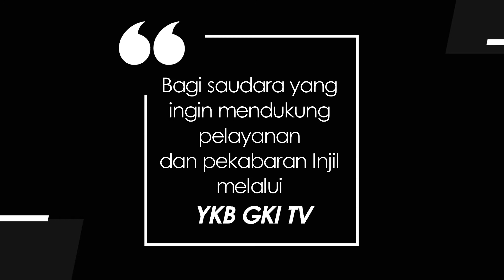MAPALOLI NEKAF 014 - SMANAN KNINO AN TUNTAKU HIT MONIT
Renungan Firman Tuhan dalam Bahasa Timor
Disampaikan oleh : Pdt. Meshak Sefrit Pinis